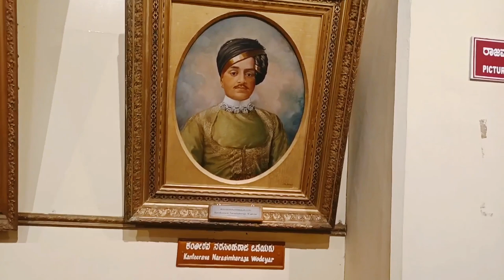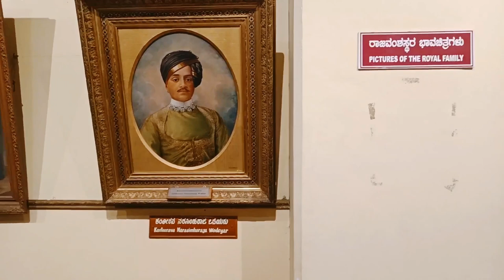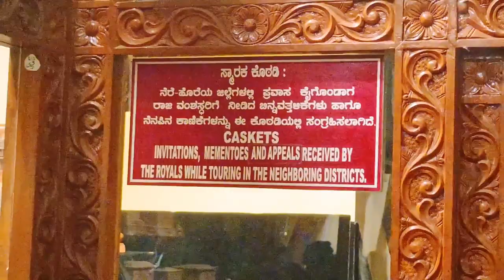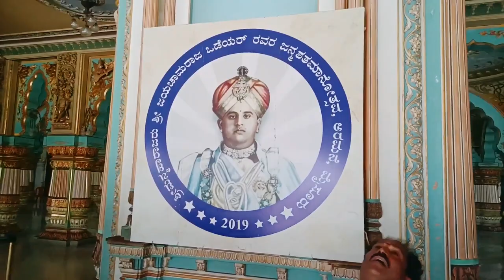Mysore Palace, Amba Vilasa Tour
The Mysore Palace, also known as Amba Vilas Palace, is a historical palace and a royal residence (house). It is located in Mysore, Karnataka. It used to be the official residence of the Wadiyar dynasty and the seat of the Kingdom of Mysore. The palace is in the centre of Mysore, and faces the Chamundi Hills eastward. Mysore is commonly described as the 'City of Palaces', and there are seven palaces including this one. However, the Mysore Palace refers specifically to the one within the Old Fort.

The land on which the palace now stands was originally known as mysuru (literally, "citadel"). Yaduraya built the first palace inside the Old Fort in the 14th century, which was set ablaze and reconstructed multiple times. The Old Fort was built of wood and thus easily caught fire, while the current fort was built of stone, bricks and wood. The current structure was constructed between 1897 and 1912, after the Old Palace burnt down, the current structure is also known as the New Fort. Mysore Palace is one of the most famous tourist attractions in India, after the Taj Mahal, with more than six million annual visitors.[1]

The last palace, now known as the Old Palace or the Wooden Palace, burned to ashes during the 1896 marriage event (Dasara festivities). Maharaja Krishnaraja Wodeyar IV and his mother Maharani Kempananjammanni Devi commissioned the British architect Henry Irwin to build a new palace.[2] E.W. Fritchley worked as a consulting Engineer. Meanwhile, the royal family stayed in the nearby Jaganmohan Palace. Construction was overseen by an executive engineer in the Mysore Palace division. He conducted elaborate architectural studies during his visits to Delhi, Madras, and Calcutta, and these were used to plan the new palace. The construction cost was placed at Rs 41,47,913 (around $30 million adjusted to inflation) and the palace was completed in 1912.[3][4]

The palace was further expanded in around 1930 (including the addition of the present Public Durbar Hall wing) during the reign of Maharaja Jayachamarajendra Wadiyar. Although the construction was completed in 1912, the fort continued to be beautified and its inhabitants were slowly moved to newer extensions built off the palace.[citation needed]

The architectural style of domes of the palace is commonly described as Indo-Saracenic, with blends of the Hindu, Mughal, Rajput, and Gothic styles The entire Architecture and construction Overseen and inspected by an Executive Engineer Of respective division. It is a three-storey stone structure with marble domes, and has a 145-foot five-storey tower. The palace is surrounded by a large garden. The entrance gate and arch hold the emblem and coat of arms of the kingdom of Mysore, around which the kingdom's motto is written in Sanskrit: "न बिभॆति कदाचन" (never terrified).[citation needed]

The main complex is 245 ft long and 156 ft wide. There are fire extinguishing machines located in all parts of the palace in order to prevent any fires.[5] The palace has three entrances: the east gate (the front gate, opened only during the Dasara and for dignitaries), the south entrance (for the public), and the west entrance (usually opened only during the Dasara).[citation needed]

The three-storey stone building of a fine grey granite with deep pink marble domes has a facade with several expansive arches and two smaller ones flanking the central arch, which is supported by tall pillars. Above the central arch is a sculpture of Gajalakshmi, the goddess of wealth, prosperity, fortune, and abundance, with her elephants. There are three major exclusive temple buildings within the Old Fort, and about 18 inside the central palace building. The palace was built adjacent to the even older Parakala Mutt headquarters, whose leaders have remained the rajagurus (royal teacher and guide) of Mysore kings. The kings of Mysore were devotees of Goddess Chamundi, hence the palace faces the Chamundi Hills.[6] The palace houses two durbar halls (ceremonial meeting halls of the royal court) and incorporates an array of courtyards, gardens, and buildings.[citation needed]

Granite exterior topped with brilliant pink marble

Apart from its outstanding architecture, the palace is also known for its impeccable roof art, tiles and mosaics, paintings of the royal family and festive possessions. There also lies display rooms containing old cannons and rifles used by the imperial army, as well as mounted ivory, sandalwood and pearl boxes, as well as granite carvings of animals.